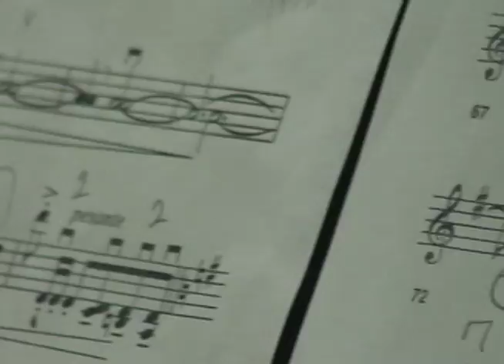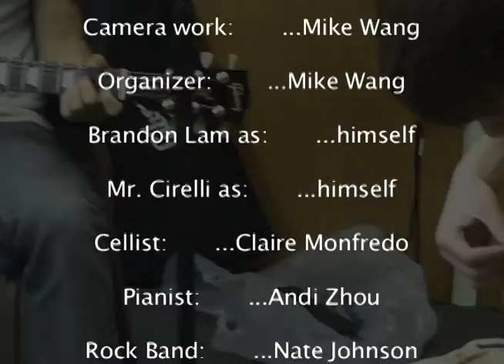The Rise and Fall of Medieval Chinese Magistrates